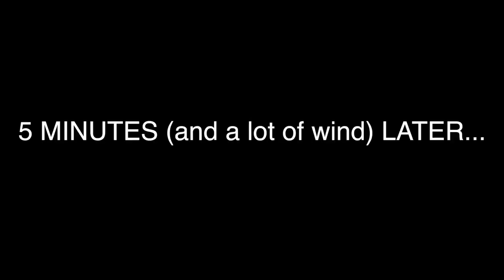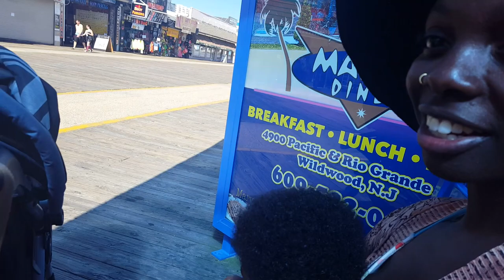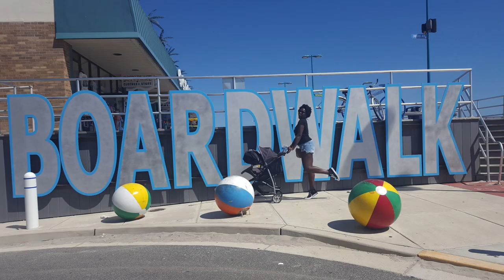Our WILD Vacation | He Crashed His Drone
It's time for another LiveRi¢h Mommy TBT-  Almost exactly a year ago I was still employed, and enjoying the last days of my paid vacation.  So we decided to take our first official vacation as a family in Wildwood.  A couple of memorable things happened: Arria experienced the ocean for the first time (so cute!)... and Nick crashed his drone :( Well, that wasn't so memorable, but it happened.